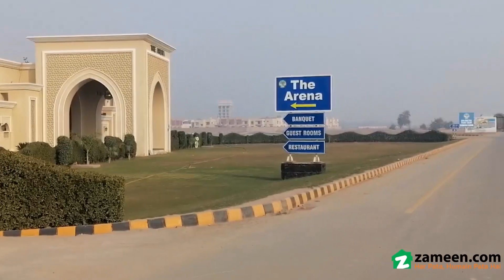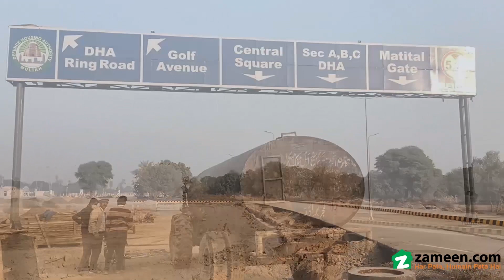1 KANAL RESIDENTIAL PLOT FOR SALE IN PHASE 1 DHA MULTAN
The Residential Plot is designed to suit both short term investors and long term residents who plan on living here. Buying this property for sale should be a good investment decision. For those who are trying to find 1 Kanal properties, this is an option to consider! The Residential Plot is valued at a price of PKR Rs and it's the best opportunity for investment. Given the prime location of DHA Phase 1 - Sector D, you will be placed in an ideally placed in a happening neighborhood. Are you the investor this city desperately needs?

This plot is available for immediate possession.